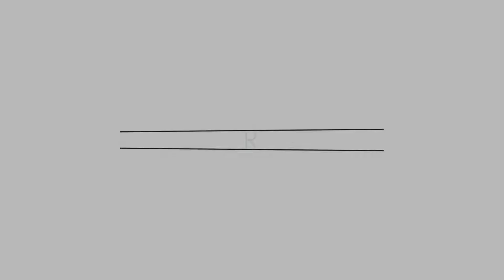MIX FRUIT PIE